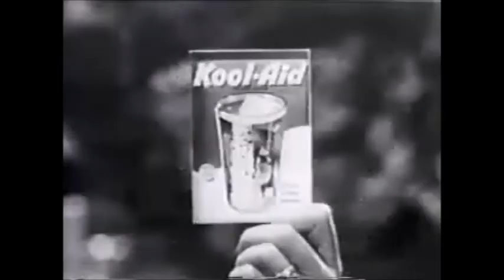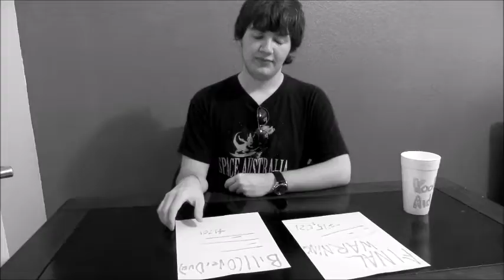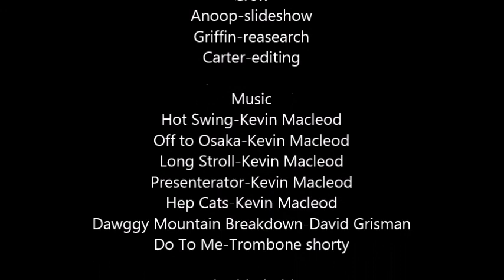SNL Consumerism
Where we explore the far-reaching effects of consumerism in the 1950s through badly timed jokes

I own nothing, this video was a commentary on how good all of that copyrighted work was, especially the Trombone Shorty song, and how you should buy it from the original owner.